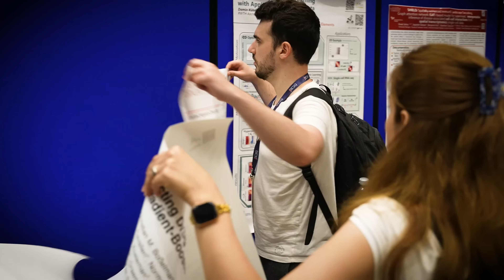Highlights in Bioinformatics and AI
Join Laila Rizvi, Stephen Horn and Luke Yates from the 2025 International Conference on Intelligent Systems for Molecular Biology (ISMB) as they discuss the biggest breakthroughs in Artificial Intelligence - and how they apply to the very latest in Computational Biology and Bioinformatics.